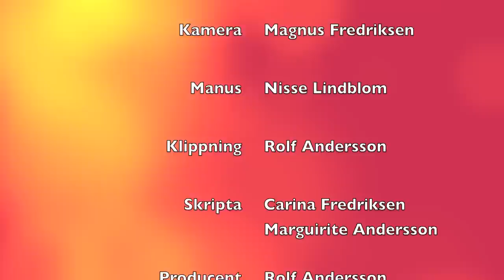Lucka 5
Julkalendern 2012 med Roffe och Nisse i SosseTV Göteborg